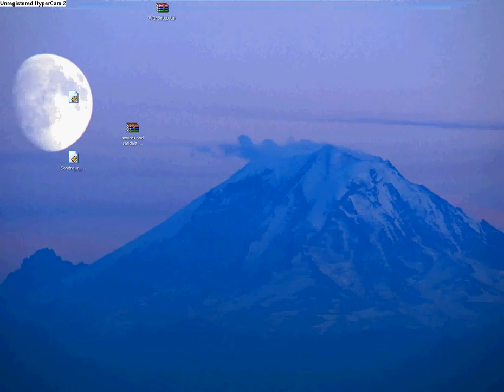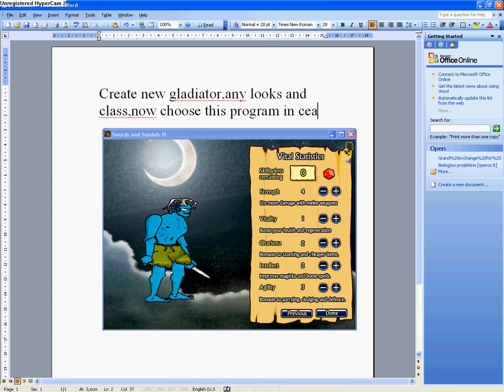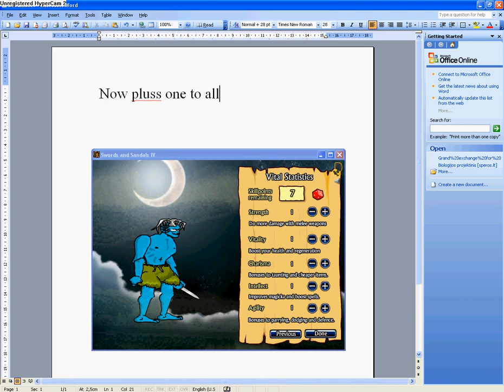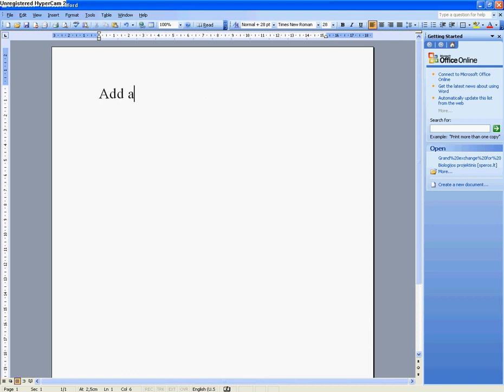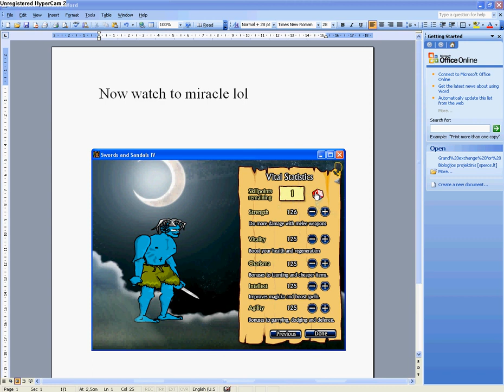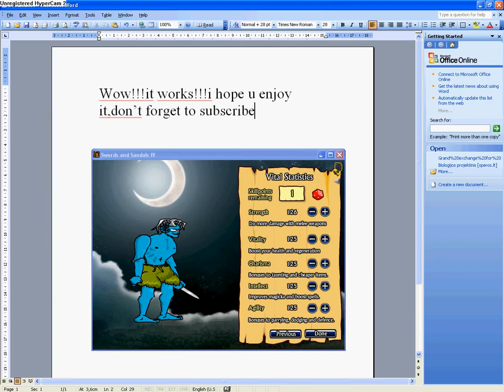skill hack on swords and sandals 4 with cheat engine